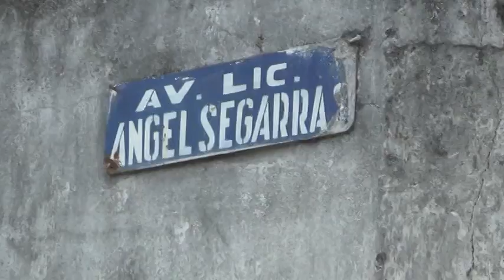Municipio atiende a los barrios de la ciudad